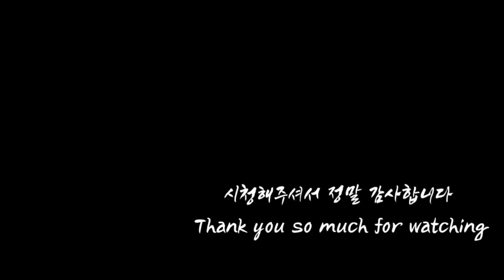엄마 껌딱지 냥 누리예요 Nuri is glued to mom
다섯 고양이 five cats#cat